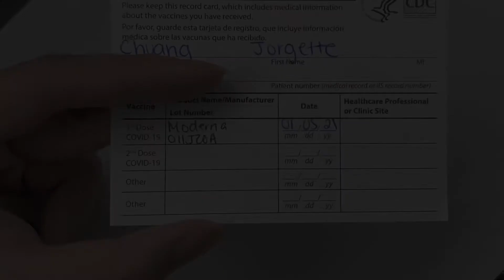Moderna COVID 19 vaccine update day 3